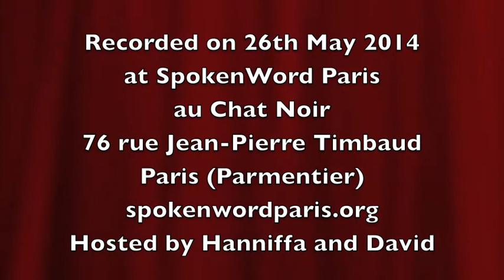Donall au Chat Noir on 26th May 2014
This spoken word venue is the place to go in Paris on a Monday night for enthusiasm, talent and variety - poetry, short prose and accoustic songs from 8.30 till late! We had a wonderful evening there, our first in Paris since last autumn. The applause is in finger-clicks so as not to disturb the neighbours when the doors are left ajar for air - it does get packed with lively listeners and poets. David and Hanni, the hosts, made us feel very welcome. The group is publishing its annual magazine, "Le Bastille" soon.